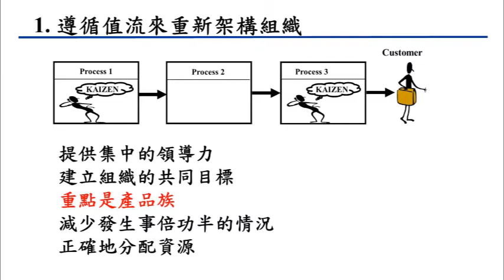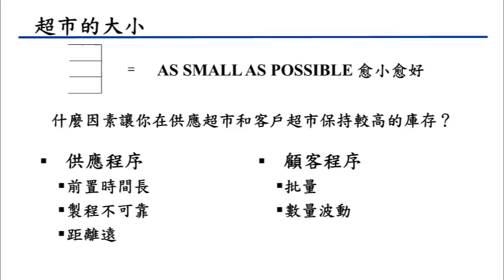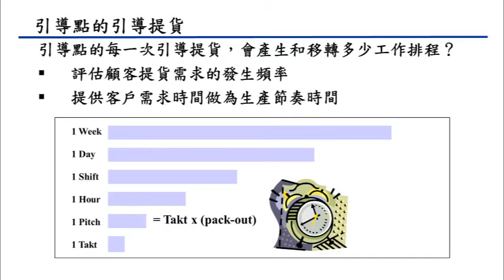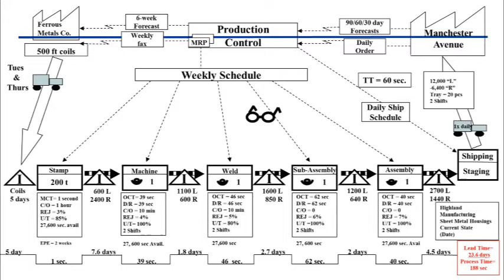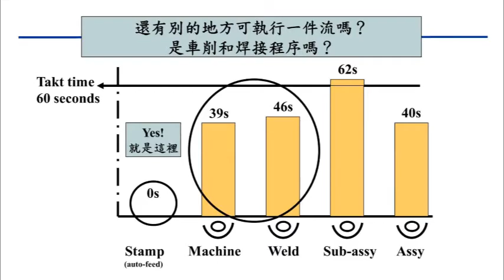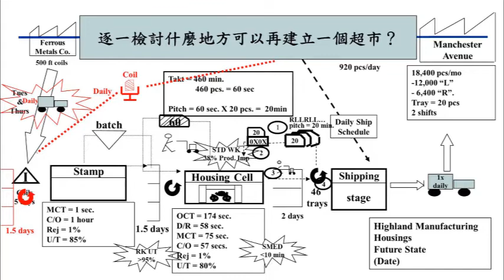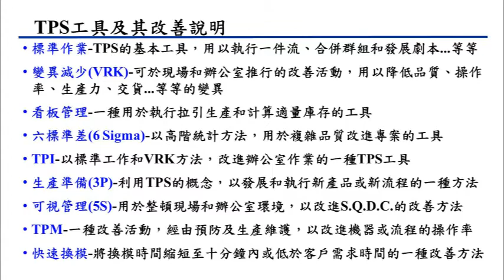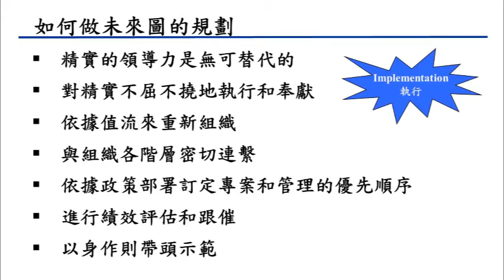傳統文化與管理哲學 第九集 主講人：康國泰老師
傳統文化與管理哲學 20集 康國泰老師主講
視頻音頻在線欣賞及下載網絡鏈接：
（源網址：財團法人臺南市國學書院傳統文化基金會）